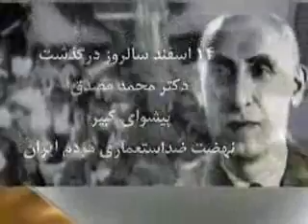احمدآباد 14اسفند 1357 درمزارمصدق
احمدآباد14اسفند1357 درمزارمصدق